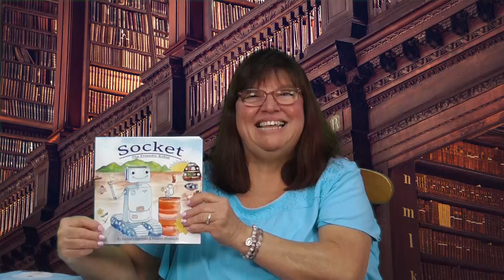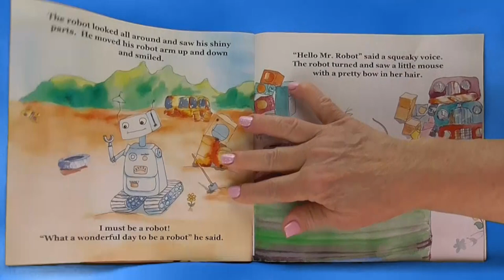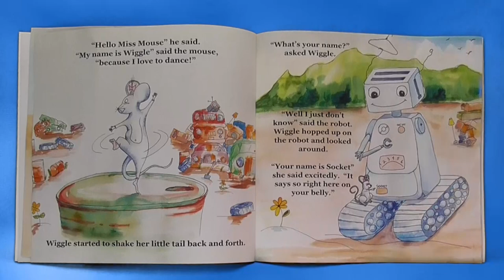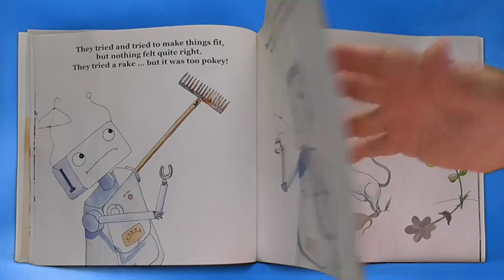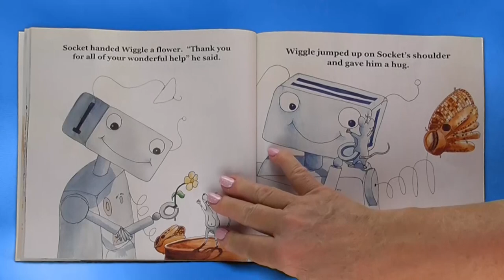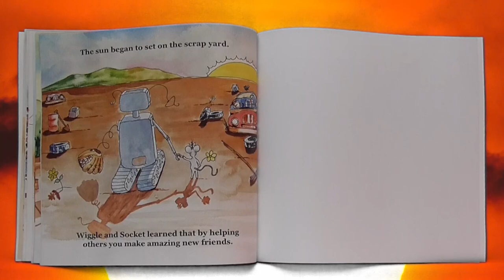SOCKET THE FRIENDLY ROBOT read aloud – Kids SEL Picture Book read along | Social Emotional Learning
In our story today, Socket the robot meets Wiggle the mouse and they head off on a fun-filled adventure, and along the way they learn what friendship is all about. Let’s enjoy the magic of reading as we read together, “Socket the Friendly Robot” written by Zachary Horricks and Pauline Shesnicky and learn what can happen when you help others.

Add "Socket the Friendly Robot" to your home library! You can get your very own copy from Amazon.

If you enjoyed this story, be sure to check it out at your local library or buy a copy for yourself at your favorite bookstore!

Children’s Humor Book
Children’s Activity book
Children’s Christmas Book
Socket The Friendly Robot - A Kids Book Read Aloud - A Story of Friendship